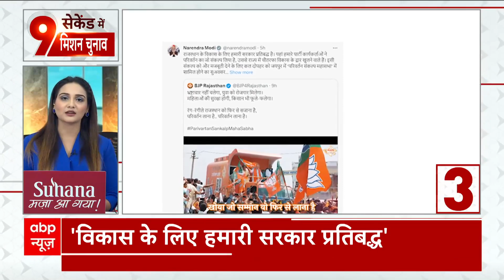Bhopal में PM Modi की होगी बड़ी रैली | Abp news